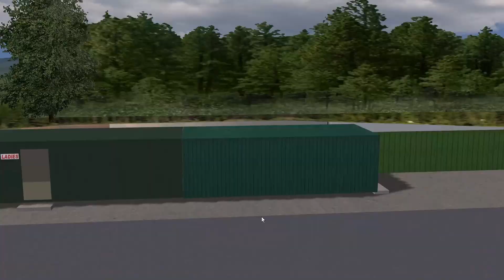Northampton Shaleway 1300cc Stock Cars Heat 3 - CB Promotions